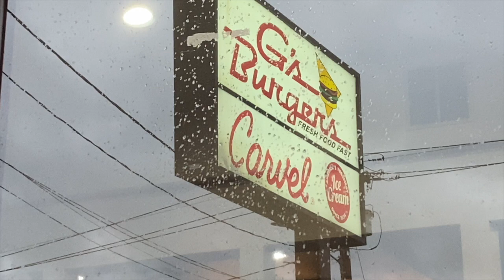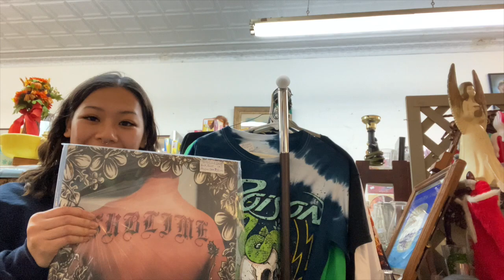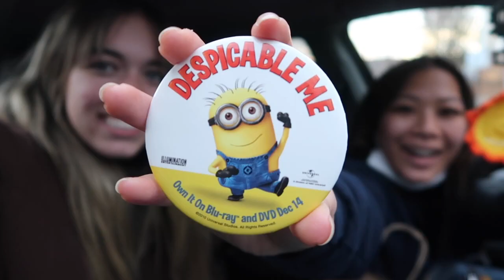i need to get out of nyc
Nyc can be overwhelming so my friend and I escaped to her hometown for the weekend